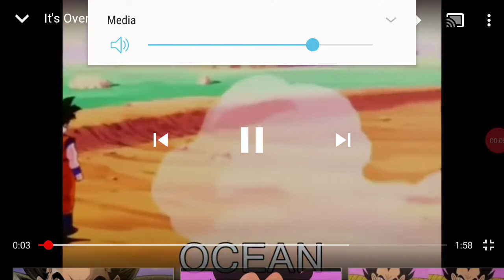reacting to its over 9000